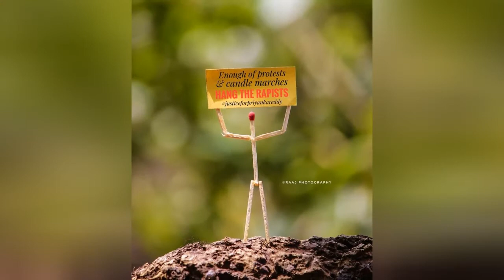Artist Depicts The Everyday Lives And Struggles Of Matchsticks (31 Pics) !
We have all wondered what happens when we leave for school or work and close our apartment doors. Do our pets or even objects in our apartment have secret lives? If so, how would their ordinary day look when we don't see them? These kind of thoughts and speculations have inspired many hit movies like 'Toy Story', 'The Secret Life of Pets', 'Cats & Dogs' and many more. And while you probably have seen them, this time we have something different for you to unleash your creative mind!Indian artist Raaj Dey, also known as shutterbug__raaj on Instagram, created a funny series for those of you who are curious about the secret life of... matchsticks! The artist hilariously shows their everyday lives and struggles as if they were real human beings living the best of their lives. It may sound funny but actually matchsticks are the perfect protagonists who not only overcome their struggles but also fight real evil like bad habits such as smoking or social problems such as sexual assault."I follow many photographers from India and around the world. I often view every detail of their photographs and then create these works with matchsticks" - the artist told Bored Panda. We are sure that all these photographers have amazing works to show us, however, this artist definitely stands out of the crowd. So we invite you to step inside the surreal and secret life of matchsticks!
0:00 - Intro
0:00:12 - Indian Artist Shows The Secret Life Of Matchsticks
0:00:21 - Indian Artist Shows The Secret Life Of Matchsticks
0:00:30 - Indian Artist Shows The Secret Life Of Matchsticks
0:00:39 - Indian Artist Shows The Secret Life Of Matchsticks
0:00:48 - Indian Artist Shows The Secret Life Of Matchsticks
0:00:57 - Indian Artist Shows The Secret Life Of Matchsticks
0:01:06 - Indian Artist Shows The Secret Life Of Matchsticks
0:01:15 - Indian Artist Shows The Secret Life Of Matchsticks
0:01:24 - Indian Artist Shows The Secret Life Of Matchsticks
0:01:33 - Indian Artist Shows The Secret Life Of Matchsticks
0:01:42 - Indian Artist Shows The Secret Life Of Matchsticks
0:01:51 - Indian Artist Shows The Secret Life Of Matchsticks
0:02:00 - Indian Artist Shows The Secret Life Of Matchsticks
0:02:09 - Indian Artist Shows The Secret Life Of Matchsticks
0:02:18 - Indian Artist Shows The Secret Life Of Matchsticks